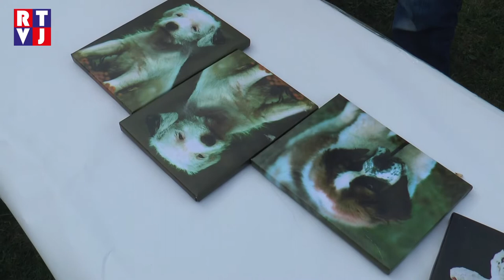Břeclav Moje maminka RTVJ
Většinou si zábavu s Mateřským centrem Lvíček Dyjáček užívají děti. Tentokrát se ale pozornost obrátila především na jejich maminky, které oslavily svůj svátek. Nejen že se mohly potkat s dalšími maminkami a probrat všední problémy, ale některé z nich zkrášlila také vizážistka a vyzkoušely si spoustu zajímavých dovedností.